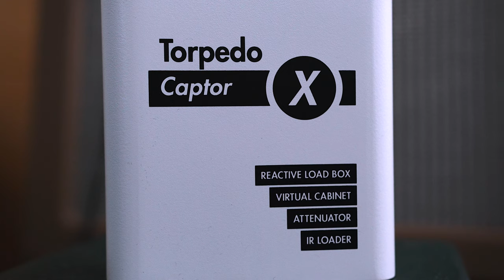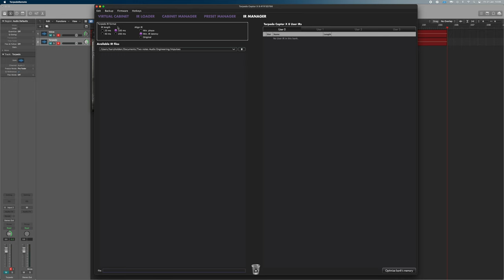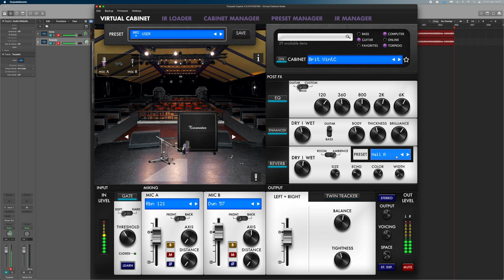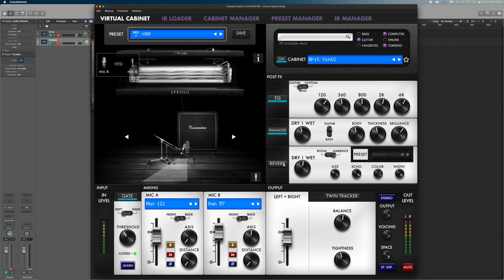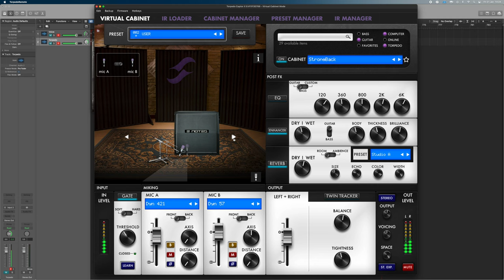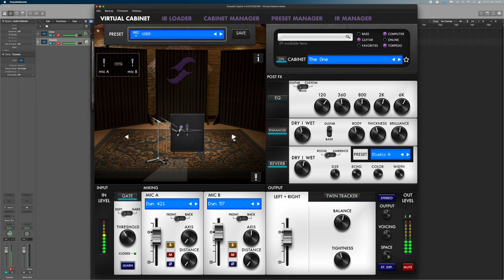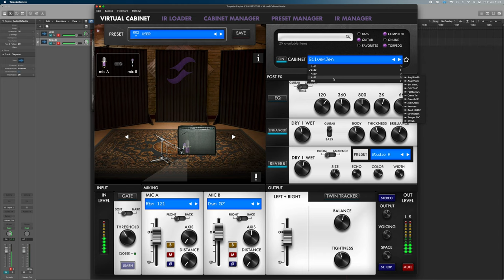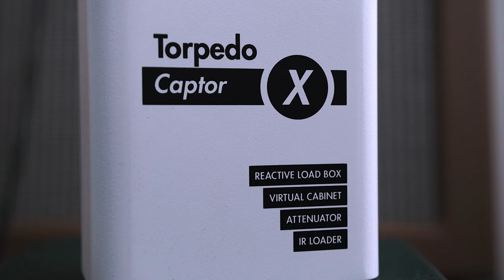How To Record Guitar Tones ANYWHERE! Torpedo Captor X | Two Notes Demo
Today we look at probably the most convenient and one of the best sounding ways to record guitars anywhere you are, including super loud tube amps, Attenuation, IR Loader, Dynamic IRs, Reactive Load Box, it does it all, this time with even more cool added features, hope you enjoy!

Time Stamps:

0:00 - Intro and Talk Through The Captor X

4:49 - Main Demo
8:11 - Different Microphones
11:40 - Post FX
17:11 - Different Cabs
21:15 - Cleaner Tones
25:15 - Twin Tracker

26:27 - Conclusion and My Thoughts

- Gibson 1959 Reissue Les Paul Dirty Lemon

- Cornell 45/50 Plexi

- Hosa Cables